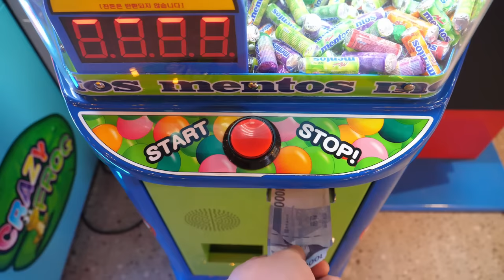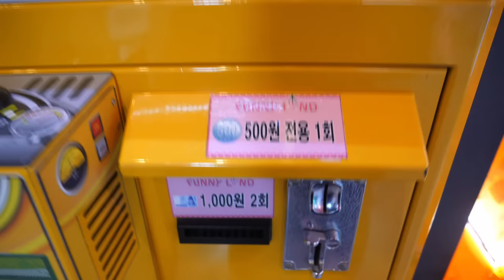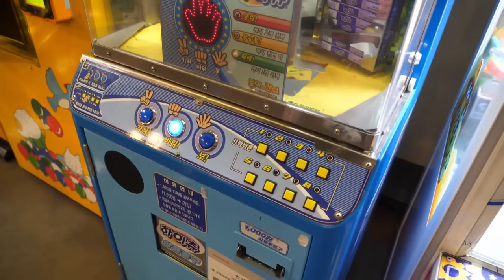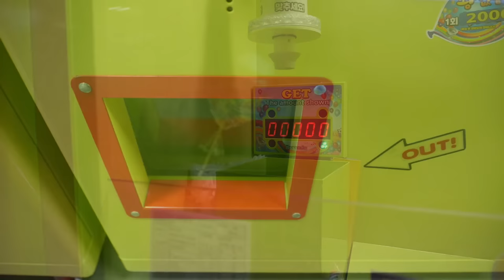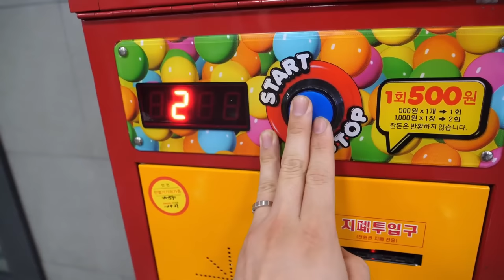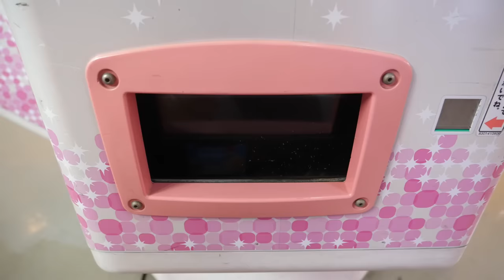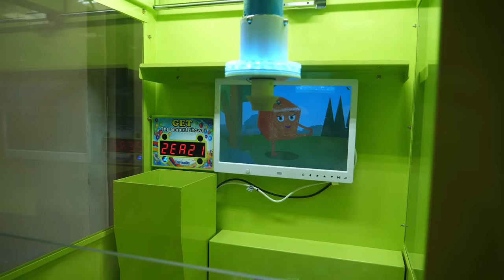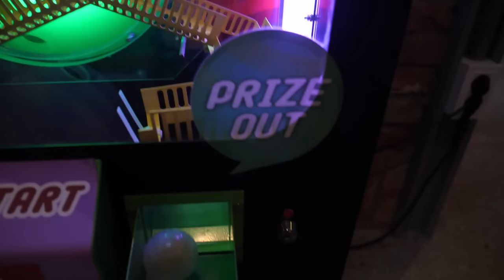12가지 한국의 사탕 자판기 / 12 Korean Candy Vending Machines